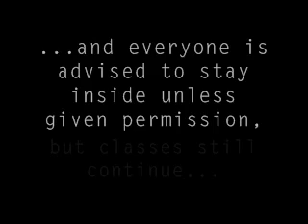The Girl Who Came To Stay [TRAILER! STORY UP!]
STORY RATED M FOR SOME VIOLENCE, LANGUAGE, CHARACTER DEATH AND SEXUAL CONTENT.
This is, like, a mini trailer thing for my series on fanfiction called, "The Girl Who Came To Stay" .
Sorry if it's crappy.
Dx

It's Camp Rock related.
ShaneXOC (Original Character)

Check it out sometime!

Yes, I'm still continuing Yours Truly, don't worry.